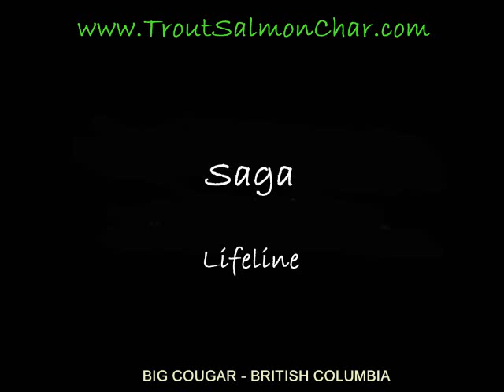Fishing in British Columbia - Saga - Lifeline